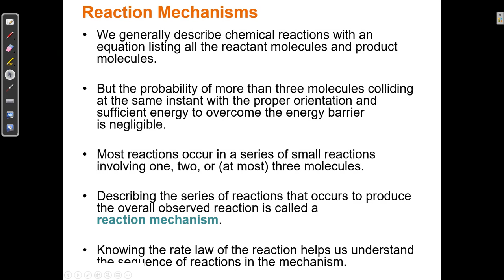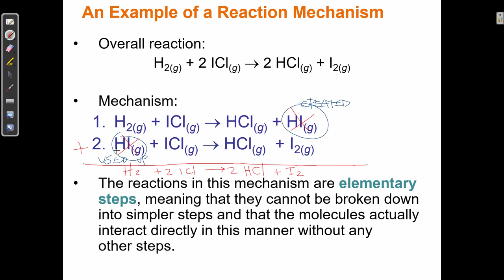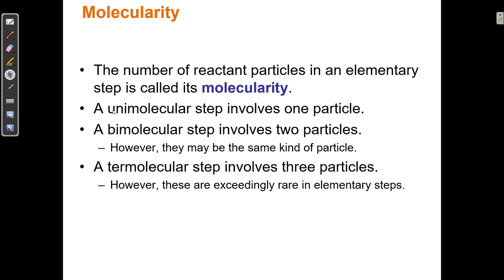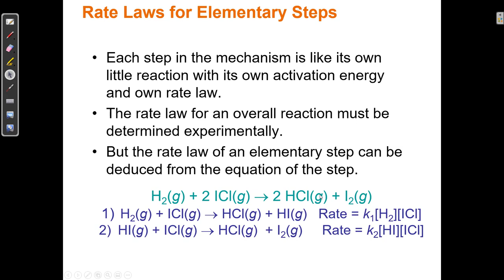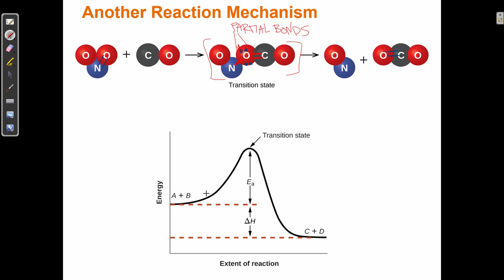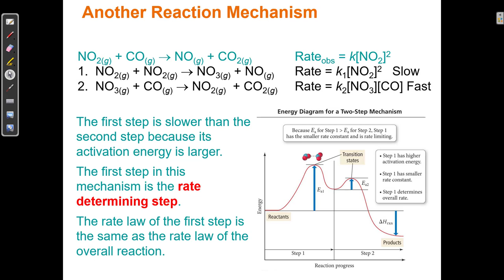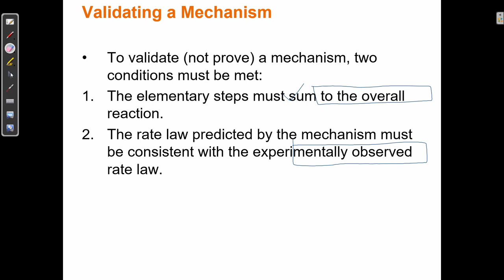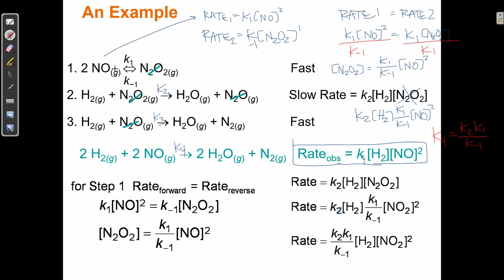12.6 Reaction Mechanisms